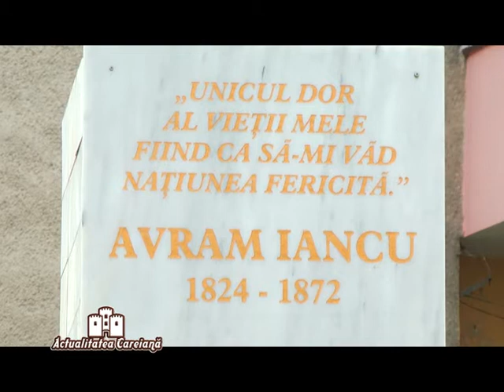Actualitatea Careiana 26.04.2015